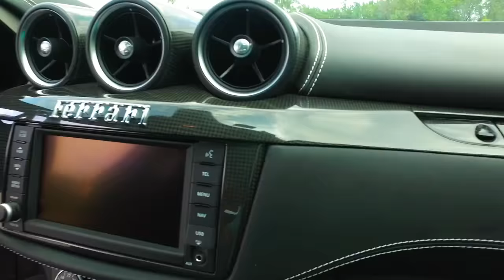Che Guevara's Airscrew - Hakem Disrortio | 07 Unknown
For Professional Video Editing contact via DM.